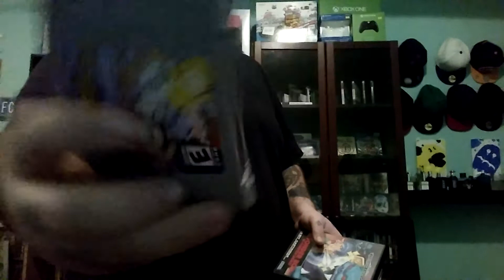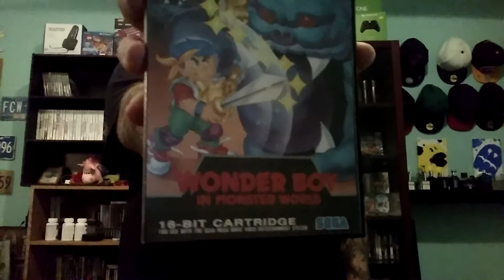Video game pickup #71